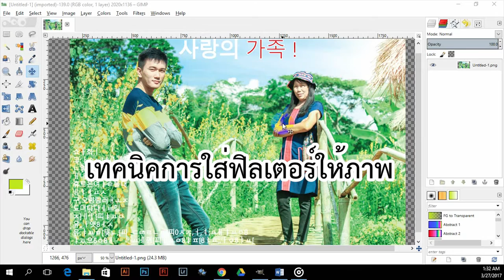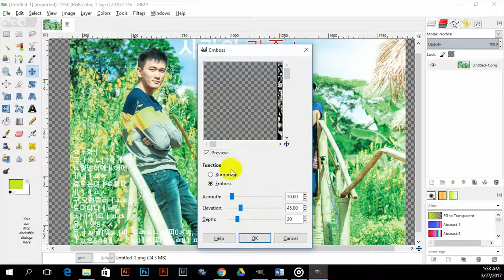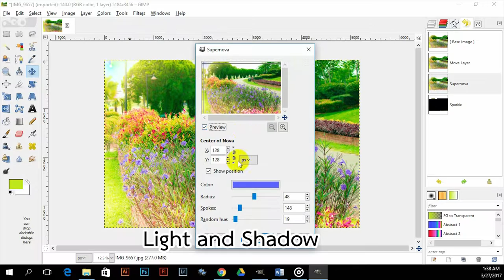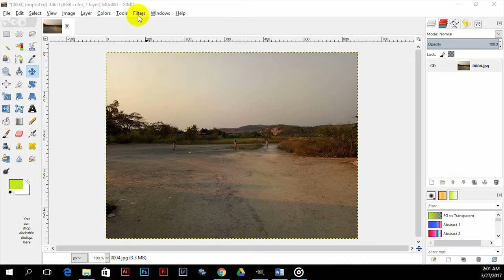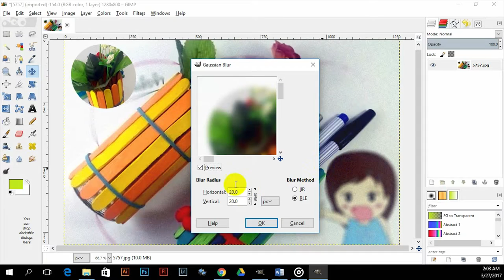เทคนิคการใส่ฟิลเตอร์ให้ภาพ